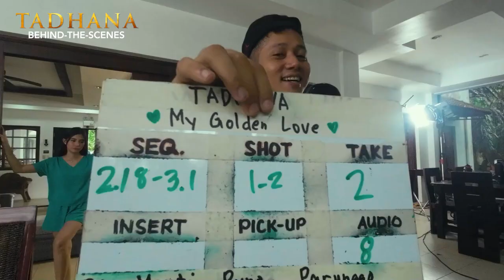Marco Alcaraz, ipinasilip ang set ng ‘Tadhana’!